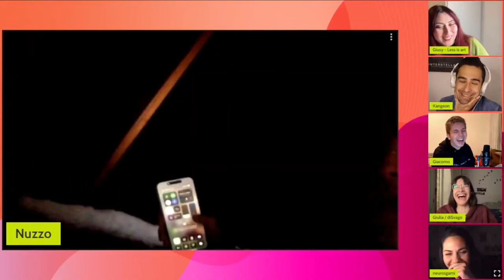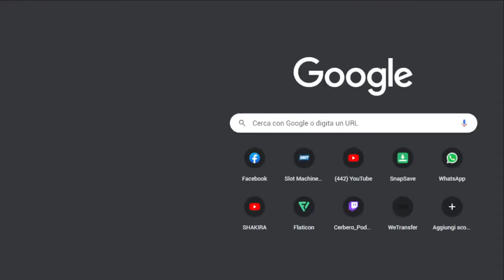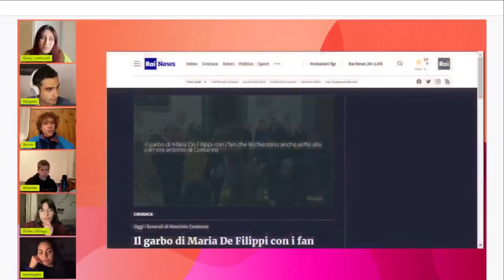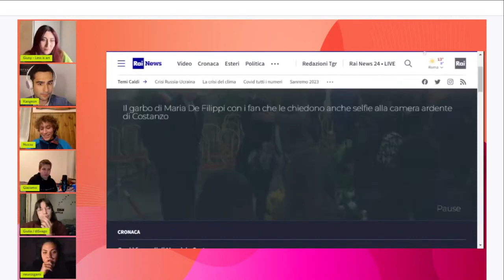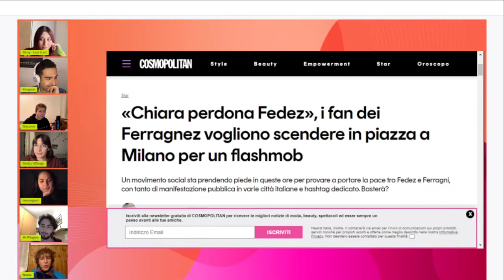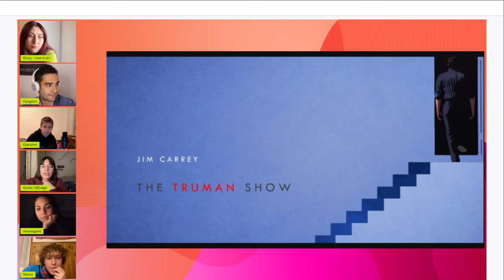ESISTE LA PRIVACY SUI SOCIAL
Ma la privacy sui social esiste o è pure utopia? Ne parleremo insieme in questo video!

Se i nostri contenuti ti piacciono, seguici anche su Instagram e TikTok 💙